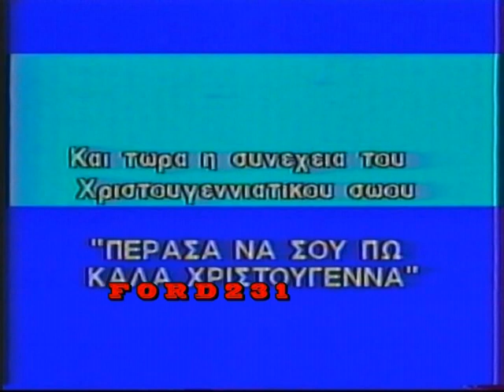ΕΡΤ-2 ΕΙΔΗΣΕΙΣ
Δελτίο ειδήσεων της ΕΡΤ2 που μεταδόθηκε 25 Δεκεμβρίου 1986
με την Συλβάνα Ράπτη.
Στο δελτίο καιρού ο Παύλος Κωτσης.